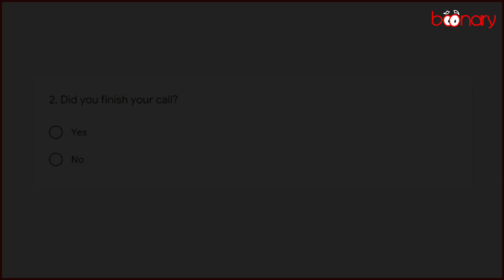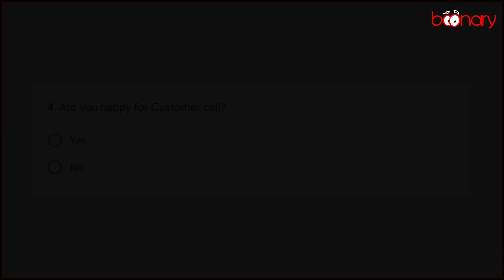New Boonary customer care feedback form for deaf | Give your feedback in 5 simple easy steps